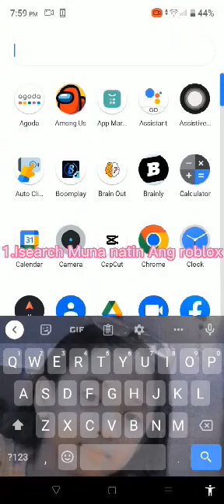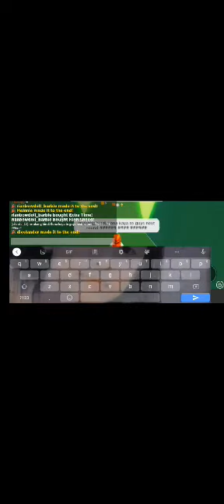Parkour (in Roblox)